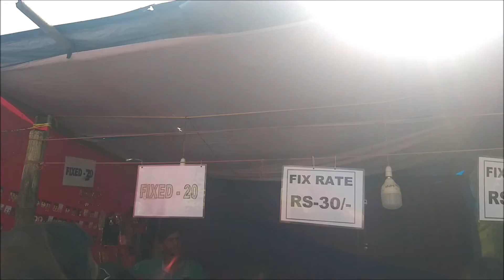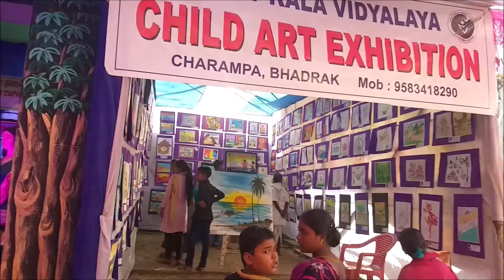500 year old Bhadrak Kali Puja fair II Let's go around the Bhadrak Kali Puja fair 2022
Historical and cultural country Odisha is a very old and historical state of India, Kalipuja of Bhadrak district of Odisha has gained fame in the state and all over the country. This Kali Puja fair is almost 500 years old tradition and culture.
indian life in russian style,
indian life in australia,
indian lifestyle,
indian life in usa,
indian lifestyle with gauri,
indian life in canada,
indian lifehacker,
indian life in russia,
indian life lines,
indian life in america,
indian life hacker,
indian life australia,
indian life and beauty style,
indian life at the california missions,
indian army life,
indian army life story,
indian army life status,
indian army life less ordinary,
indian army life in siachen glacier,
an indian lifestyle in canada,
a indian mom's lifestyle,
the life indian,
indian life by adhya,
indian life bix xwi,
indian life butter masala,
indian life before 1492,
indian bank life insurance,
indian bodybuilder life story,
indian bank life certificate,
indian bank life certificate online,
indian life capture,
indian life coach,
indian life comics,
indian life canada,
indian life church bethel,
indian life cycle,
indian life chevdo,
indian life coconut cashew sauce,
indian life documentary,
indian life dal mix,
indian daily life vlog,
indian desert life,
indian drama life ok,
indian diplomat life,
indian daily life,
indian daily life vlog hot,
indian life expectancy,
indian life experiment,
indian expat life in singapore,
indian engineer life,
indian everyday life,
indian life in england,
indian life in europe,
indian village life essay,
indian wife ff,
indian wife foot massage,
indian wife first kiss,
indian wife foreigner husband,
indian wife forced haircut,
indian wife floor cleaning,
indian wife fart prank,
indian wife funny,
indian life german way,
indian life goes on,
indian life gane,
indian life guru,
indian life garam masala,
indian life ghee,
indian gacha life memes,
indian life hacks,
indian life hacker cube,
indian life hacks in hindi,
indian lifehacker drone,
indian life history,
indian lifehacker radar,
indian life in japan,
indian life in dubai,
indian jail life,
indian jail life in hindi,
indian jugaad life hacks,
indian jail life telugu,
indian jail life documentary,
indian life in jamaica,
indian village life jharkhand,
indian life kiss,
indian kisan life,
indian kings life,
indian korean life,
indian life in korea,
indian life in kuwait,
indian real life kiss,
indian school life kiss,
indian life lessons,
indian lifeline train,
indian luxury life,
indian life in london,
indian life movie,
indian life moments,
indian life music,
indian life masala chips,
indian life mango chutney,
indian mom lifestyle,
indian movie life mein kabhi kabhi,
indian my life,
my indian life,
my indian life podcast,
my indian life belly button,
my indian lifestyle in bd,
my indian life navel,
my indian life kalki episode 1,
it's my life indian version,
it's my life indian version reaction,
indian life near china border,
indian life in china,
indian life naan,
indian life naan chips,
indian life naan bread,
indian navy life,
indian navy life on ship,
indian nightlife,
indian life of australia,
india life ok par,
india life ok kahani,
india life ok drama,
indian life ok drama,
indian ocean life,
indian official life,
indian life palak spinach chips,
indian life pakoras,
indian life palak chips,
indian life papadum,
indian prison life,
indian post life insurance,
indian pilot life,
indian pinoy life,
indian life in qatar,
indian life russian style,
indian life reena vlog,
indian life russian,
indian life russian style latest youtube,
indian life roti,
indian life russia,
indian real life lore,
indian rural life,
r indian hacker lifestyle,
indian life story,
indian life studio,
indian life song,
indian life shots,
indian life simulator,
indian life status,
indian lifetime,
indian life tamarind chutney,
indian life tikka masala,
indian thug life,
indian thug life reaction,
indian truck life,
indian thug life tamil,
indian thug life song,
the indian girl lifestyle,
the indian hacker lifestyle,
the indian hacker life story,
indian life usa,
indian life under british rule,
indian university life,
indian urban life,
indian life in uk,
indian life in usa vlog,
indian village life uttar pradesh,
indian life in usa chinmayee,
indian life vs american life,
indian life vs chinese life,
indian life vlog,
indian life video,
indian life village,
indian life versus chinese life,
indian life vs pakistan live,
indian village life vlog,
indian life with passion,
indian life with hasi,
indian life with poonam,
indian life with russian wife,
indian life with bajji,
indian life with happiness,
indian wildlife,
indian workers life in dubai,
indian youtuber life of preeti,